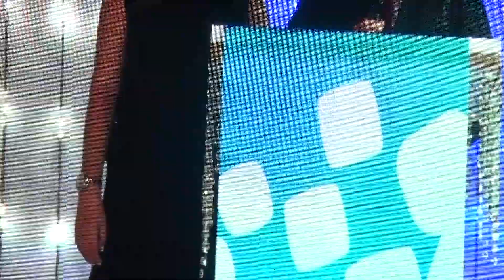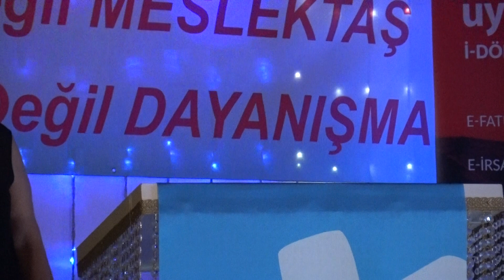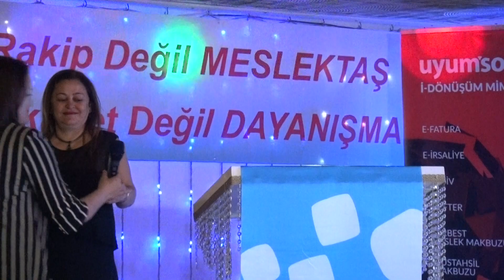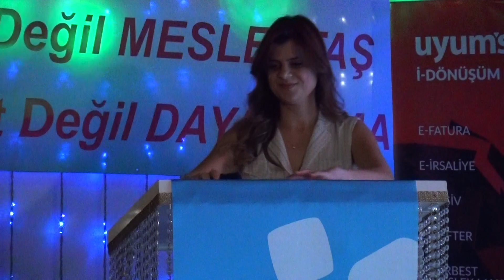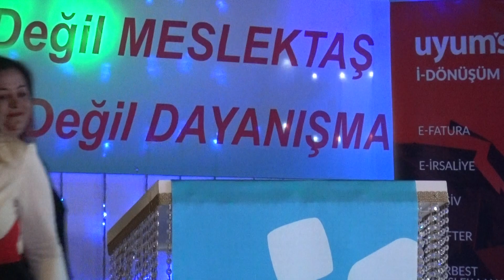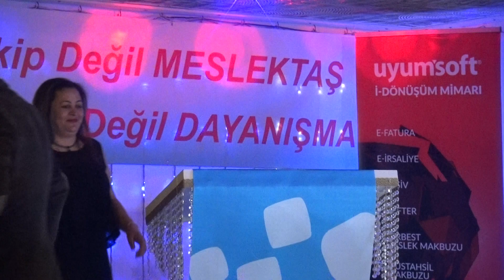İktisadi TV - Değişim Grubu Sözcüsü İdil Acaroğlu Oda Kurul Üyesi Adaylarını Tanıttı.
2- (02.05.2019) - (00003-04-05) - Açılış Konuşmasını Hande Hamamcılar Ertunç Yaptıktan Sonra, Konuşmalarını Yapması İçin Değişim Grubu Sözcüsü İdl Acaroğlu' nu Kürsüye Davet Etti. İdil Acaroğlu  Konukları Tanıttıktan Sonra Değişim Grubu Adaylarını Kendilerini Tanıtmaları için Tek, Tek Kürsüye Davet Etti.